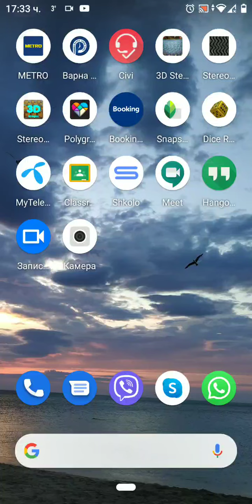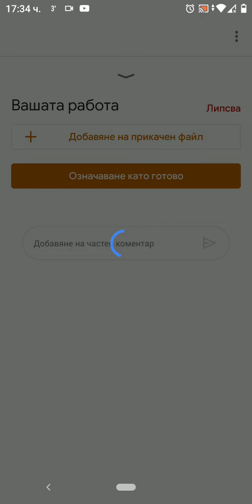Качване на снимка от телефона като домашна работа в Google Сlassroom